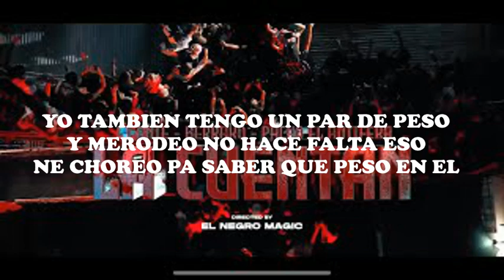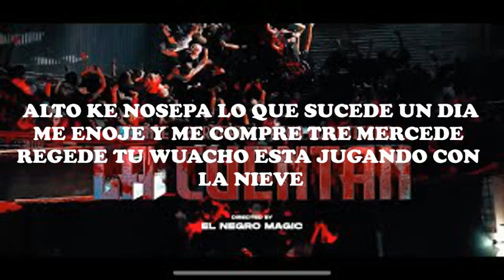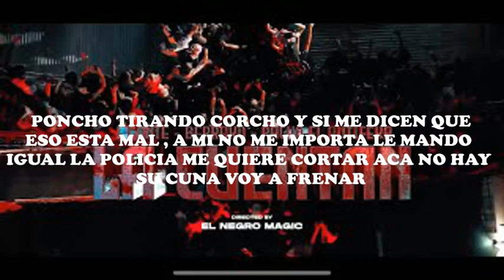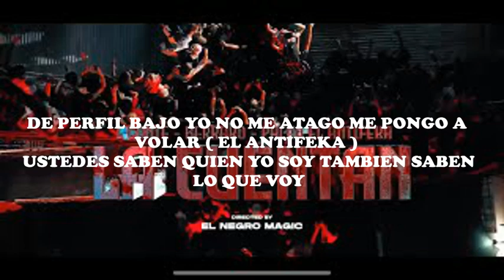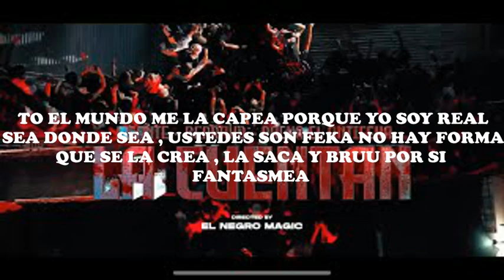L-Gante Pacho El Antifeka, El Mas Berrako - LA CUENTAN Letra 🔥 / Lyrics 🔥